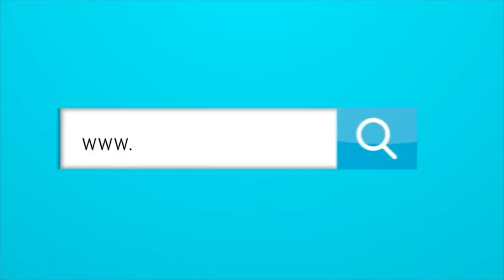Dónovan Solano y Gio Urshela lideran sus equipos en estadísticas ofensivas.